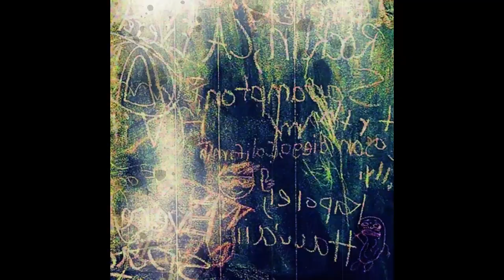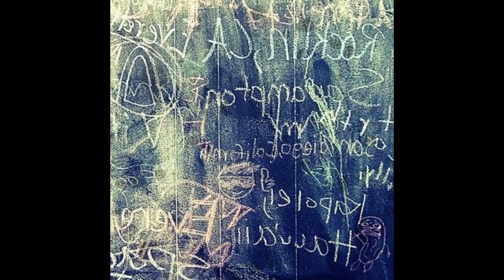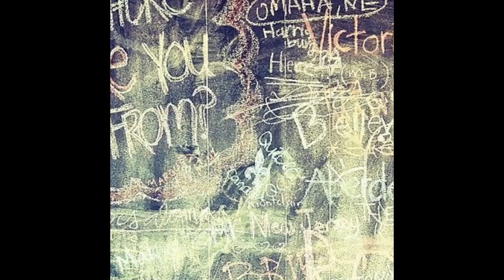Raw Breed & Nine Type Beats x Hard Boom Bap x Dark Uderground Hip-Hop x 90s Vibe - (90 bpm) - [$]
Purchase Beats 🛒💰✔️

90s Hip-Hop Type Beats
Dark Boom Bap Type Beats
DARK UNDERGROUND BOOM BAP BEATS
Gangsta Rap Type Beats
instru rap

Name: Nine Type Beats x Hard Boom Bap Beat x Dark Uderground Hip-Hop x 90s Vibe - The Revenant
Style: Golden age Hip-Hop, Boom Bap, HardCore
Mood: Hard, Energetic, Explosive, Powerful, Tough, Dark, Aggressive, Dirty
Type: Nine
BPM: 90
Key:
Musical instruments: Sax
Work Code: Bariga_Beats_NapasOne_2023_56

0:00 Intro
0:26 Verse 1
1:09 Hook/Chorus 1
1:30 Verse 2
2:13 Hook/Chorus 2
2:56 Outro

[FREE] - Free beats for profit. You can use the beat with this marking for any purpose at your discretion and put it on any digital platforms for profit. The only request is to specify the Author of the beats or a link to this channel.

[SOLD] - Beats sold or rented.

[$] - Need to rent or purchase the copyright. It is not so expensive!

I create Golden Age Hip-Hop beats inspired by beats and atmospheres from the 90's to the 2010's, as well as artists such as:

The Alchemist
Westside Gunn
2 Live Crew
2Pac
3 Melancholy Gypsys
38 Spesh
3X Krazy
7L & Esoteric
9th Wonder
A Tribe Called Quest
A+
Above The Law
Aceyalone
Aesop Rock
Afu-Ra
Akrobatik
All City
Apathy
Apollo Brown
Armand Hammer
Army Of The Pharaohs
Arrested Development
Artifacts
Atmosphere
AZ
B-Real
B.G. Knocc Out & Dresta
Beastie Boys
Benny The Butcher
Big Daddy Kane
Big L
Big Noyd
Big Pun
Big Twins
Billy Danze
Biz Markie
Black Eyed Peas
Black Market Militia
Black Moon
Black Rob
Black Sheep
Black Thought
Blackalicious
Blahzay Blahzay
Blu
Blue Sky Black Death
Boldy James
Bone Thugs-N-Harmony
Boot Camp Clik
Brand Nubian
Bronze Nazareth
Buckshot
Buckwild
Bumpy Knuckles
Busta Rhymes
Cali Agents
Cannibal Ox
Capone-N-Noreaga
Cappadonna
Cella Dwellas
Celph Titled
Chief Kamachi
Chino XL
Chuck D
Common
Company Flow
Conway The Machine
Coolio
Cormega
Craig Mack
CunninLynguists
Cypress Hill
Czarface
D.I.T.C.
Da Beatminerz
Da Brat
Da Youngsta's
Damu Ridas
Damu The Fudgemunk
Danger Mouse
Das EFX
Daz Dillinger
De La Soul
Dead Prez
Deadly Venoms
Def Squad
Defari
Delinquent Habits
Demigodz
Diamond D
Digable Planets
Dilated Peoples
Dizzee Rascal
DJ Babu
DJ Muggs
DJ Premier
DMX
Do Or Die
Double X
Doug E. Fresh
Dr. Dre
E-40
Eazy-E
Edo G
El Da Sensei
El-P
ElCamino
Eligh
EPMD
Eric B. & Rakim
Erick Sermon
Eto
Eve
Evidence
Fat Boys
Fat Joe
Flatlinerz
Flavor Flav
Flee Lord
Freddie Gibbs
Fugees
Funkmaster Flex
Funky 4+1
Funky DL
Gang Starr
Gangrene
Geto Boys
Ghostface Killah
GP Wu
Gravediggaz
Group Home
Guilty Simpson
Guru
GZA
Havoc
Hell Razah
Heltah Skeltah
Hieroglyphics
Hilltop Hoods
House Of Pain
Ice Cube
Ice-T
Ill Al Skratch
Ill Bill
Infamous Mobb
Inspectah Deck
J Dilla
Ja Rule
Jadakiss
Jay-Z
Jayo Felony
Jedi Mind Tricks
Jeru The Damaja
Juggaknots
Junior M.A.F.I.A.
Jurassic 5
Jus Allah
Kanye West
Keith Murray
Killah Priest
Killarmy
Killer Mike
Kool G Rap
Kool Herc
Kool Keith
Kris Kross
KRS-One
Kurtis Blow
Kurupt
La Coka Nostra
La The Darkman
Lady Sovereign
Large Professor
Lauryn Hill
Lil Fame
Lil' Bow Wow
Lil' Kim
Lil' Troy
Little Brother
Living Legends
LL Cool J
Lord Finesse
Lords Of The Underground
Luniz
M.O.P.
Mach-Hommy
Mack 10
Mad Flava
Madchild
Madlib
Main Source
Marco Polo
Marley Marl
Masta Ace
Masta Killa
MC Eiht
MC Lyte
Method Man
Meyhem Lauren
MF Doom
Missy Elliott
Mobb Deep
Mood
Mos Def
Murs
Mystikal
N.O.R.E.
N.W.A.
Nas
Nate Dogg
Nationwide Rip Ridaz
Naughty By Nature
Necro
Nicolay
Nine
O.C.
Obie Trice
Oh No
Ol' Dirty Bastard
Oldominion
Onyx
Organized Konfusion
Outlawz
P. Diddy
PackFM
Papoose
Peanut Butter Wolf
People Under The Stairs
Pete Rock
Pharoahe Monch
Planet Asia
PMD
Poor Righteous Teachers
Pounds
PRhyme
Prodigy
Public Enemy
Q-Tip
Queen Latifah
Raekwon
Rahzel
Rakaa
Rakim
Rapper Big Pooh
Ras Kass
Rasco
RBX
Real Live
Redman
Remy Banks
Roc Marciano
Rome Streetz
Rottin Razkals
Royal Fam
Run-DMC
RZA
Sadat X
Scarface
Screwball
Sean Price
Sheek Louch
Show & A.G.
Shyheim
Shyne
Sick Jacken
Sister Souljah
Skyzoo
Slaine
Slick Rick
Slum Village
Smif-N-Wessun
Smoke DZA
Smoothe Da Hustler
Snoop Dogg
Snowgoons
Souls Of Mischief
Spice 1
Statik Selektah
Step Brothers
Stetsasonic
Streetlife
Stu Bangas
Styles P
Sugarhill Gang
Sunz Of Man
Swollen Members
Talib Kweli
Tech N9ne
Teflon
Termanology
Tha Alkaholiks
Tha Dogg Pound
Tha God Fahim
Tha Mexakinz
The Alchemist
The Beatnuts
The Coup
The Cuf
The D.O.C.
The Doppelgangaz
The Dynospectrum
The Grouch
The Left
The LOX
The Nonce
The Notorious B.I.G.
The Perceptionists
The Pharcyde
The Psycho Realm
The Roots
Three 6 Mafia
Timbaland
Too $hort
Tragedy Khadafi
TriState
Twista
U-God
Vinnie Paz
Warren G
WC
Whodini
Wu-Tang Clan
Xzibit
Yo-Yo
Yukmouth
Zhigge
Zion I